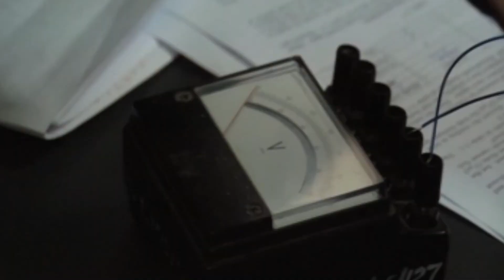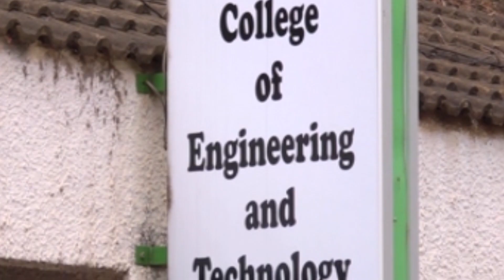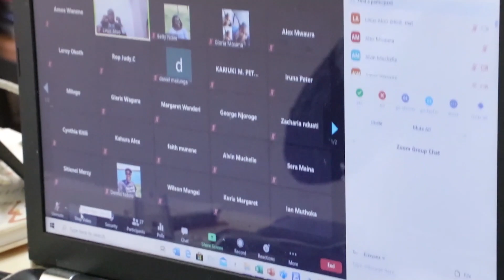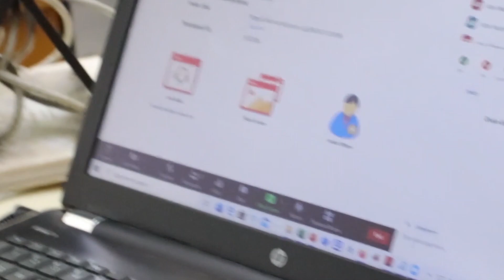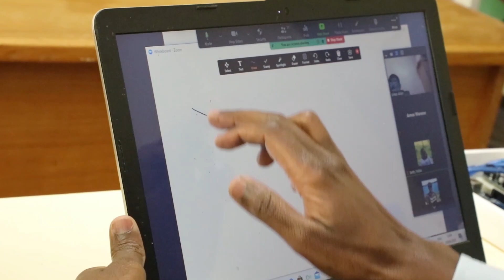Online Learning Experience at JKUAT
Jomo Kenyatta University of Agriculture & Technology has successfully launched online learning to ensure that our students continue getting quality education amid the Covid-19 Pandemic. Here is a glimpse of that experience from the Electrical and Electronic Engineering Department.